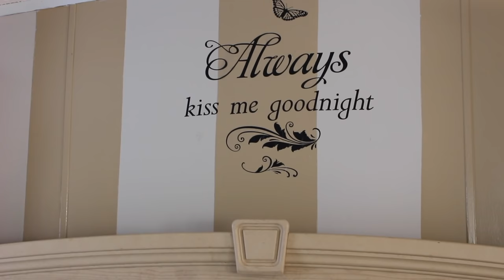MI ROOM TOUR 2016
Hola! =D ojalá les guste Este video! como se darán cuenta la mayoria de mis decoraciones son hechas por mi y por la ayuda de mi esposo haha! soy una persona muy " Crafty" me gusta mucho hacer manualidades =)
no olviden Regalarle un like al video para poder grabarles mi "colección de maquillaje" =D
Las quiero a Todas!! muchas Gracias por su apoyo!!

Enviame Cartitas!

Tienda Economica donde  compro mis Accesorios como collares y aretes .

💛💛💛💛💛💛Vídeos Populares💛💛💛💛💛💛